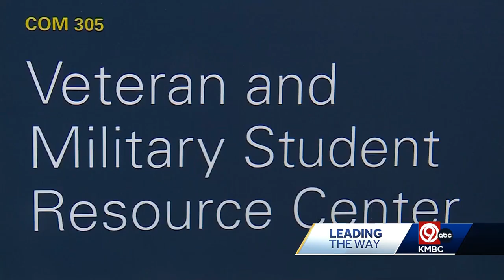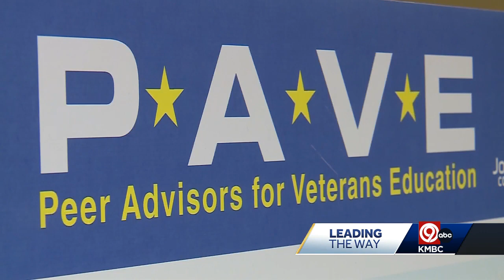'Veterans serving Veterans': JCCC Veteran, Military services program leading by example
Johnson County Community College is helping student Veterans be successful